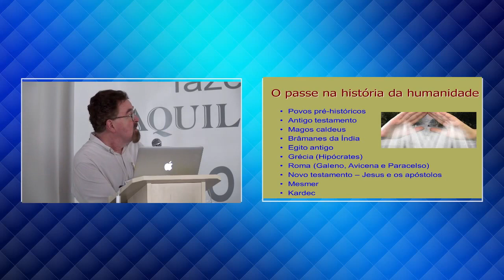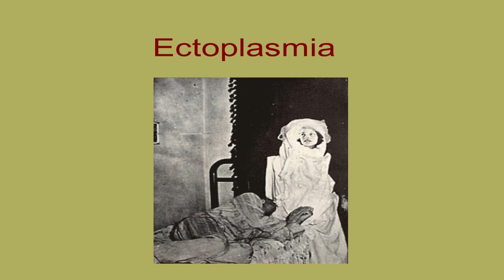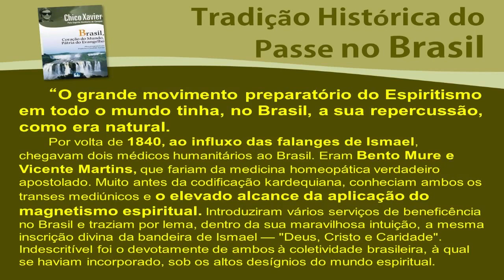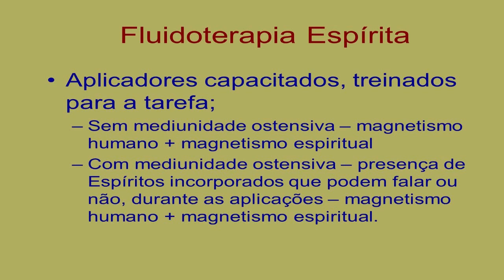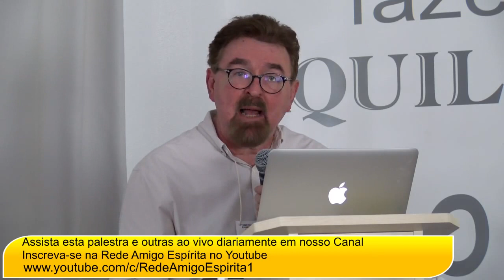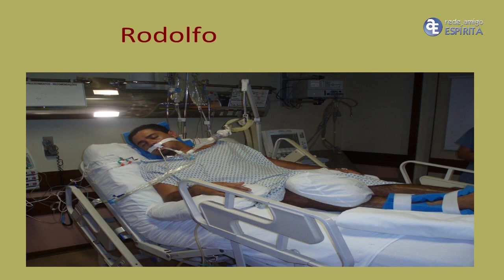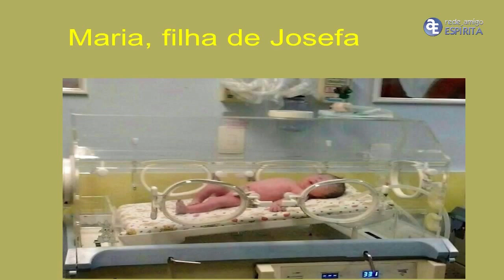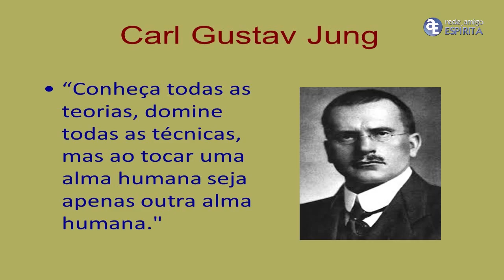3º Simpósio Saúde e Espiritualidade com Dr. Sérgio Thiesen - 2ª parte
3º Simpósio Saúde e Espiritualidade com Dr. Sérgio Thiesen
Tema: "A Fluidoterapia como instrumento de cura as doenças do corpo e da mente
Transmitido ao vivo em  24 setembro 2017
Local: SEAK - Sociedade Espírita Allan Kardec em Jales-SP

Obs: Proibida a cópia de nossos vídeos para outros canais do Youtube, sem nossa aprovação, podendo ser penalizado pelo Youtube quem copiar nosso acervo.